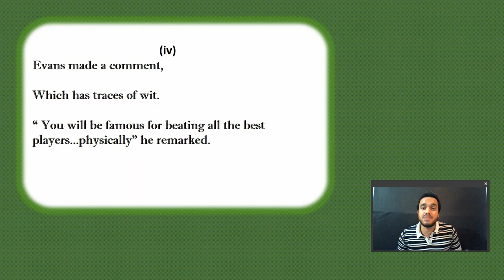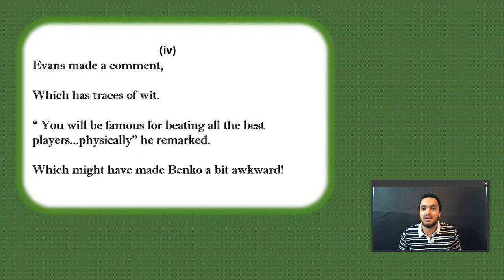EVANS AND WIT!- A poem by Chesspoet64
Chess Players are famous for their witty remarks and This is a poem about Larry Evans, The US Chess Grandmaster and his witty nature. In the 1960 blitz tournament in Argentine, Larry Evans promoted his pawn to a queen and he was searching for the queen to replace it at that time Benko tried to help him by stopping the clock  but Larry Evans mistook this and he hit him on the hand and this enraged Pal Benko.When Pal Benko tried tied to make an aggressive move on him, he remarked wittily “you will be famous for beating the best players…physically.
The Poem is inspired by the same event recounted by Pal Benko in his book Pal Benko: My Life,Games and compositions’

                         Evans and Wit
In 1960, In Argentina at the blitz tournament,
Pal Benko and Larry Evans who were extremely competent,
Playing a gripping endgame,
With both almost running out of time.

Larry Evans promoted his pawn,
Resulting in a small flurry,
While Searching for the queen in hurry.
Benko tried to help his opponent,
By trying to bring the clock to a halt.

Evans mistook the gesture and hit Benko’s hand,
Which Benko failed to understand.
Benko shouted “ Be Careful!” and made an advance
Which was a normal response.

Evans made a comment,
Which has traces of wit.
“You will be famous for beating all the best players...physically” he remarked.
Which might have made Benko a bit awkward!
                                                                                                    -Chesspoet64